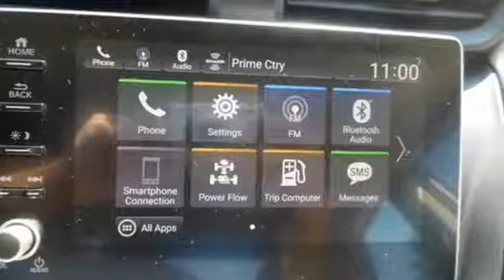New 2019 Honda Insight Fredericksburg VA Richmond, VA FKE002243 - SOLD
Year: 2019
Make: Honda
Model: Insight
Trim: EX
Engine: 1.5L I4 SMPI Hybrid DOHC 16V LEV3-SULEV30
Transmission: CVT
Color: White
Interior: Ivory
Stock #: FKE002243
VIN: 19XZE4F55KE002243
White Orchid 2019 Honda Insight EX Automatic Gas/Electric I-4 1.5 L/91brbrbrAll prices exclude taxes, title, license, and dealer processing fee of $699.00. Published price subject to change without notice to correct errors or omissions or in the event of inventory fluctuations. All features not on all vehicles. Vehicles shown are for illustration purposes only. MPG is based on 2017 EPA mileage ratings. Use for comparison purposes only. Your mileage will vary depending on driving conditions, how you drive and maintain your vehicle, battery-pack (hybrid only) and other factors.

Address:
60 South Gateway Drive